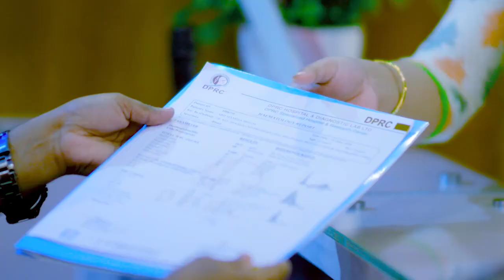কোমর, ডান হাত ও ডান পা অবশ এবং মেরুদণ্ড বাঁকা ভাল হল | PLID, Paralysis, Spondylosis